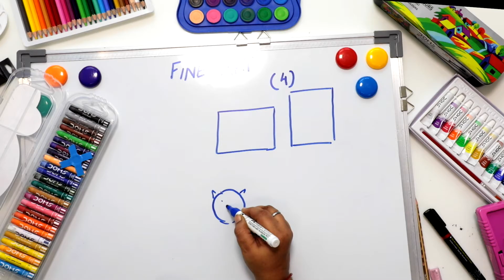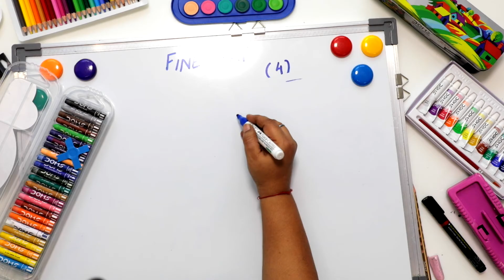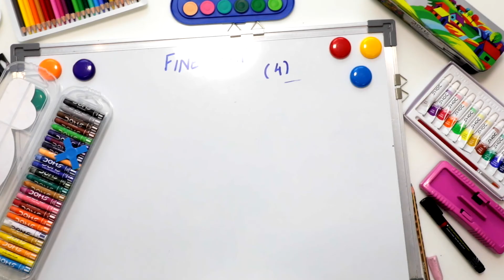KS/FINEART/4ABC/July/Nature Animal/Part-01/W4/D15-Tues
Every artist dips his brush in his own soul, and paints his own nature into his pictures. Everyone who works with love and with intelligence finds in the very sincerity of his love for nature and art a kind of armor against the opinions of other people.